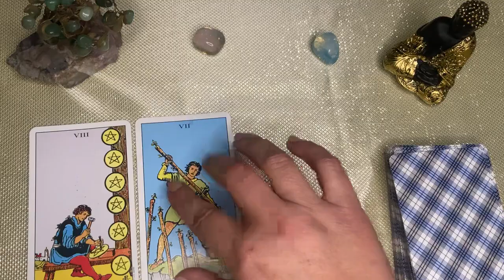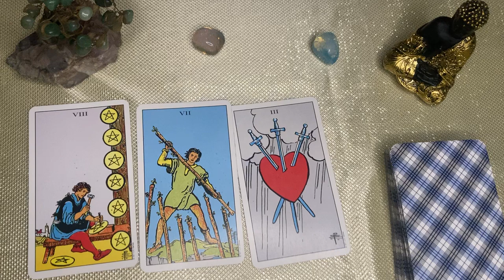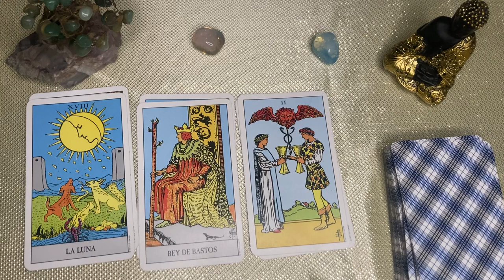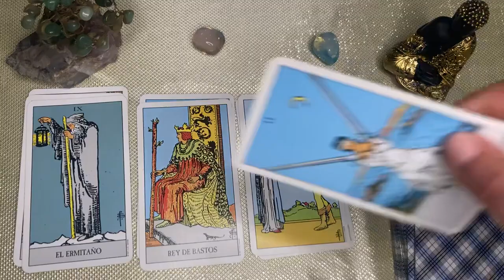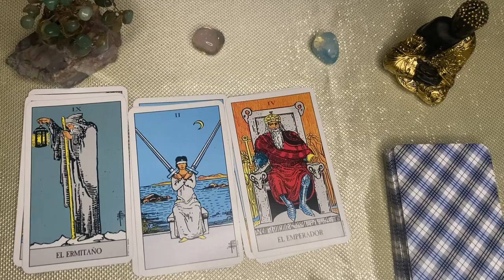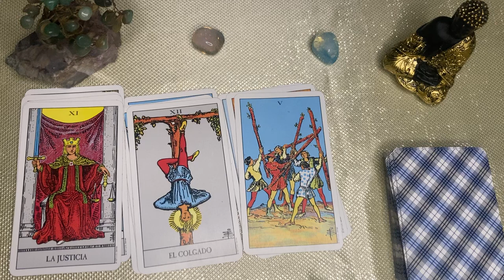CAPRICORNIO🌙🌞 QUÉ BARBARIDAD DE GIRO!! DIOS TE LO ENTREGA TODO, ALGUIEN SIN TI ES INFELIZ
CAPRICORNIO capricorn♑️